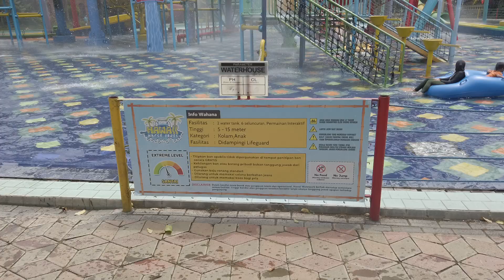Kolam renang hawai waterpark yang keren